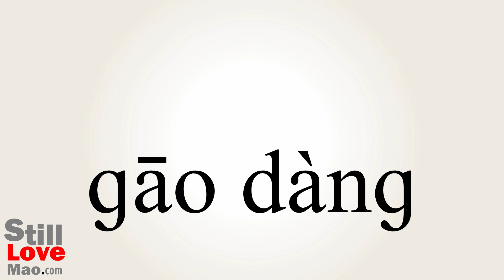How to Say Upmarket in Chinese